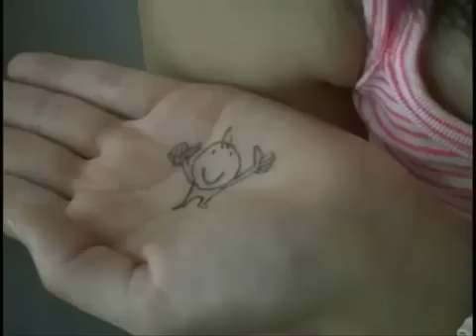อยากเปนนักวาดการ์ตูนจิงจิ้งงงงงงง